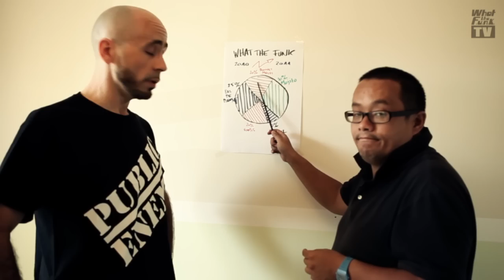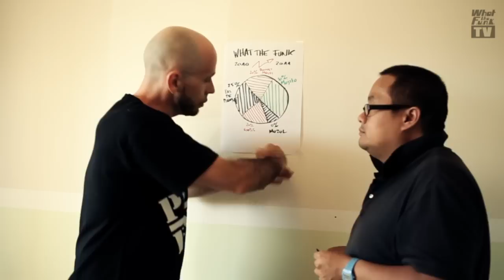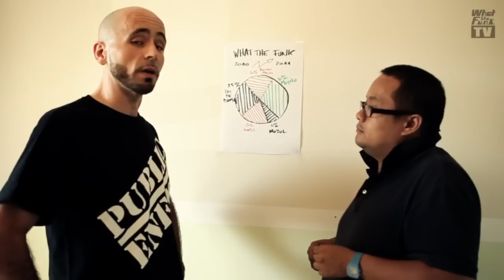DJ Day (What The Funk #88) - trailer - samedi 17 septembre au Nouveau Casino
DJ Day (Melting Pot Music)
Soulist (Souleance -- What The Funk)
Freeworker (What The Funk -- Future Basics Radio Show)

La musique de DJ Day montre un visage rayonnant de la production hip hop moderne, tant elle est composée d'accords mélodieux et de rythmiques fluides. Ceci s'explique sûrement par le fait qu'il ait débuté à la fin des années 80, autant avec un Fender Rhodes qu'avec une MPC. Avec DJ Rip One, il formera plus tard le Innernationnal Crew, qui apparaîtra dans un des volumes de Return Of The DJ, le premier projet discographique réunissant les meilleurs turntablists du monde. Mais c'est en 2007 qu'il explose en solo avec l'album The Day Before chez Melting Pot Music. Les morceaux tournent sur toutes les radios et Gilles Peterson listera même Four Hills (déjà repris dans une pub pour DC Shoes) parmi les meilleurs titres de l'année. Depuis, DJ Day fait valoir ses talents de remixeurs et collabore avec Aloe Blacc & Exile aka Emanon, Kutiman, Mo'Horizons, People Under The Stairs, Incognito, Alice Russell et Quantic.
Après un bel été passé sur les routes avec Souleance (1ère partie de DJ Shadow, Nuits Sonores, Worldwide Festival, Singapour et prochainement le Jazz Cafe à Londres), Soulist fera honneur à son statut de french (p)résident. Son comparse Freeworker, tout excité de jouer au coté d'un de ses djs préférés, donnera le change à DJ Day pour le bonheur de tous. Attention, ce 17 septembre, the Day is coming !

de minuit à l'aube
Funk, Hip Hop, Soul, Latin

GRATUIT AVANT MINUIT
12 euros après
10 euros en prévente

Nouveau Casino
109 rue oberkampf
75011 Paris